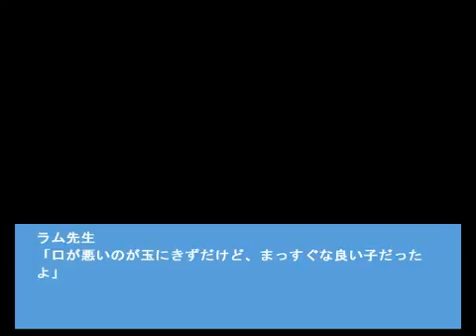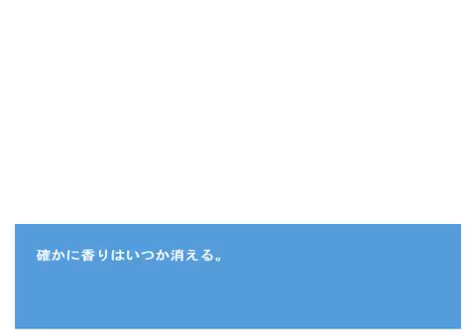[ＢＬ]舞ってなんぼの俺だから。残り香に思いを馳せて……ＢＬ列伝♪ ♯１３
攻略対象は加工食品（出落ち？）！
主人公は宇宙の声が聞こえる高校生。
宇宙人にキャトられないよう、恋を成就させよう！

※かつおぶしの生きざまに惚れた方は、グッドボタンを押してください。